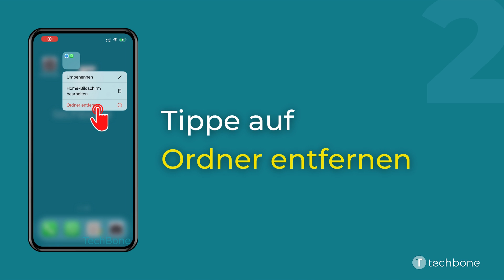Ordner vom Homescreen entfernen - Apple iPhone [iOS 15]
Du möchtest wissen, wie man auf dem Apple iPhone einen Ordner vom Homescreen entfernen kann? Diese Anleitung zeigt dir, wie es unter iOS 15 geht.

Aufgenommen wurde diese Anleitung mit einem Apple iPhone 13.

0:00 Intro
0:05 Tippe und halte den gewünschten Ordner
0:15 Tippe auf Ordner entfernen
0:25 Bestätige mit Vom Home-Bildschirm entfernen